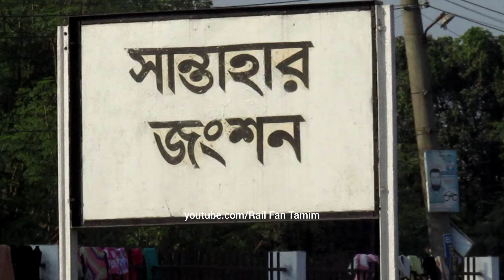Borendro Express | ভয়ংকর গতিতে ৬৫১০ নিয়ে ভ্যাকুয়াম রেকের বরেন্দ্র এক্সপ্রেসের সান্তাহার জংশনে আগমন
শক্তিশালী ডিজেল ইঞ্জিন ৬৫১০ নিয়ে ভ্যাকুয়াম রেকের বরেন্দ্র এক্সপ্রেস সান্তাহার জং প্রবেশ করে |